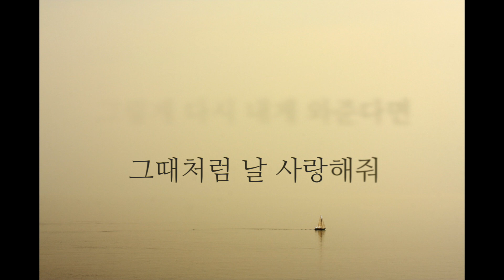에이치코드 - 꿈속에 너 (여Key/-1Key)(Acoustic MR)(Acoustic Inst)(Piano MR)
에이치코드 꿈속에 너
Acousic Piano Ver. MR
*여자키 및 한키내린 버전 입니다.

방문해주시고 응원해주셔서